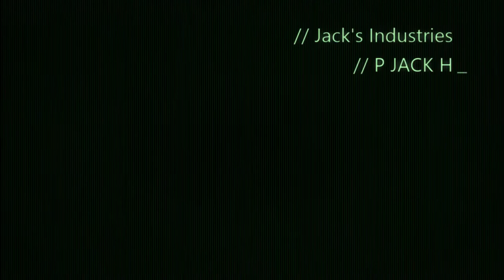Titanfall Jack's Industries Montage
TITANFALL MONTAGE